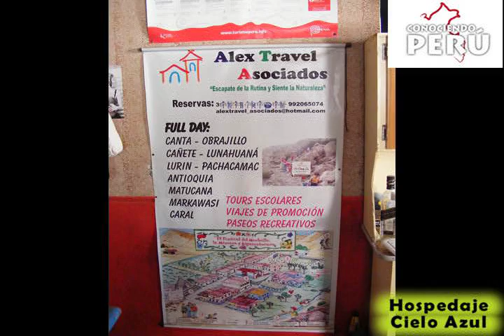Conociendo Peru - Aventura en la cuenca media del río Lurín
Para quienes disfrutan del ecoturismo y el trekking una atractiva opcion es ir a Antioquia y visitar los pueblitos cercanos como Cochahuayco, Cruz de Laya y el bellísimo Orcocoto la caminata hasta ahí es aproximadamente de 6 km y llegamos a una altura de mas de 2000 msnm.  Desde su mirador se puede apreciar el hermoso valle.

Producido por : Genaro Garcia Medina e Isabel Iwaya de Garcia
Tema Musical : Capitalina - Album Peru Raymi - Autor Janio Cuadros